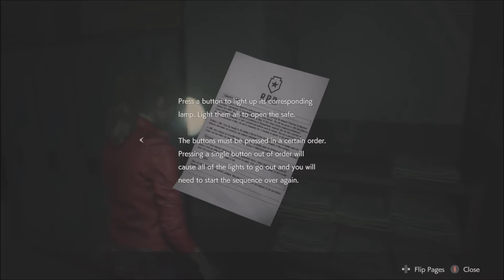Dang, HE is BACK | Resident Evil 2 | 2nd Run - Claire | Ep 3 | Crazy Town Gaming